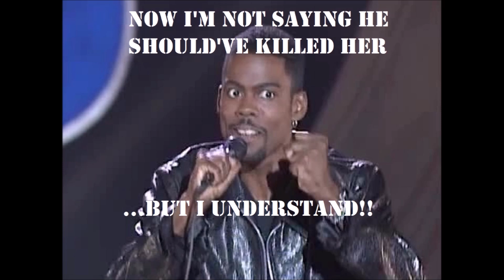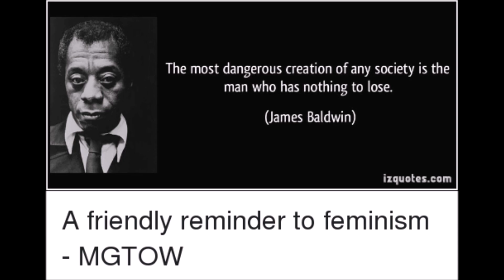HMT 210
A hole should've been dug first.
Search "⁣Utah man arrested for murder of ex-girlfriend after body found in desert."